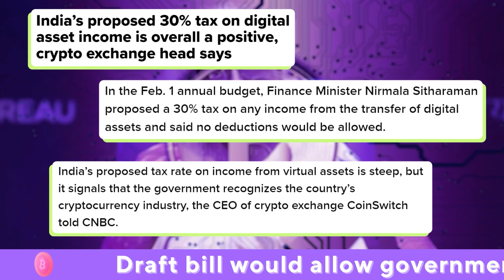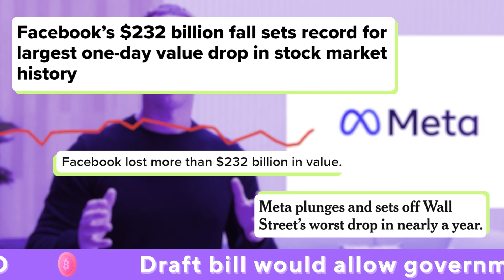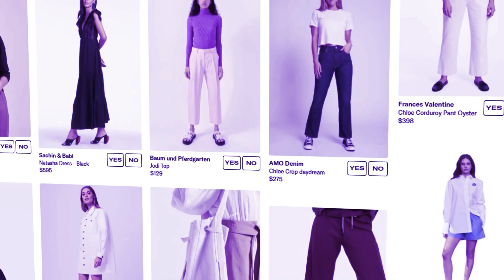INDIA TAXES CRYPTO, META FALLS, LUNAR NEW YEAR, BITCOIN PRICE UPDATE, AND MORE! — (Feb 3)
Disney Seeks NFT experts
Meta stock tumbles India announces digital rupee
Coinbase adds Shopify CEO
New bill would allow gov. to shut down cryptocurrency exchanges

Enjoying Lolli TV?

Lolli is the leading bitcoin rewards application that makes it easy for people to earn free bitcoin when they shop from over 1,000+ top brands. Users can earn up to 30% back on their everyday purchases. On this channel, we share the bitcoin and crypto news of the week, make BIG announcements, review the best memes in the world, share bitcoin back opportunities, and educate people on the power and importance of bitcoin. and download the extension and mobile app today.